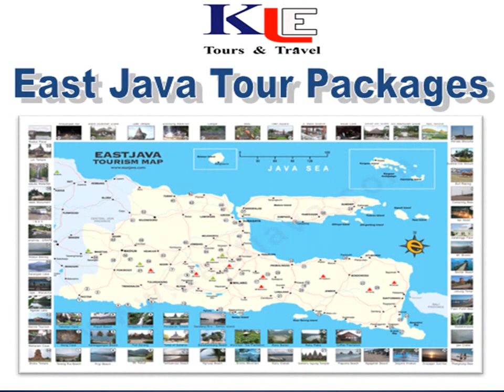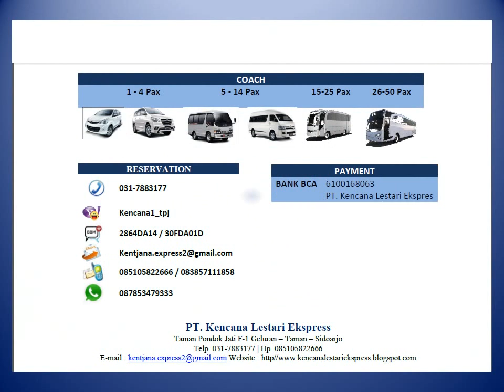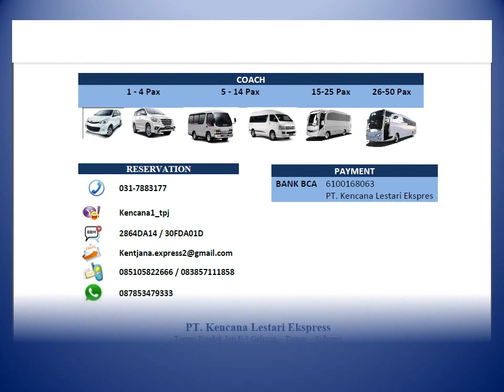EAST JAVA TOUR PACKAGES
PT Kencana Lestari Ekspress menawarkan paket wisata Jawa Timur.